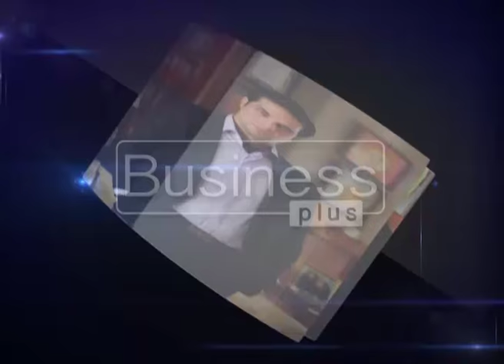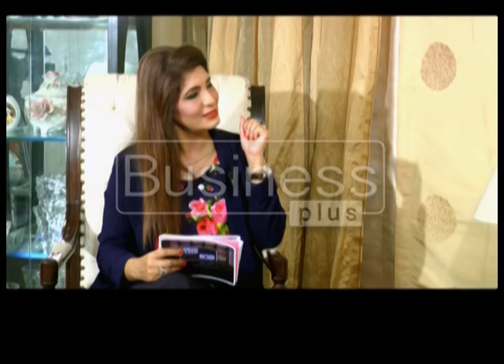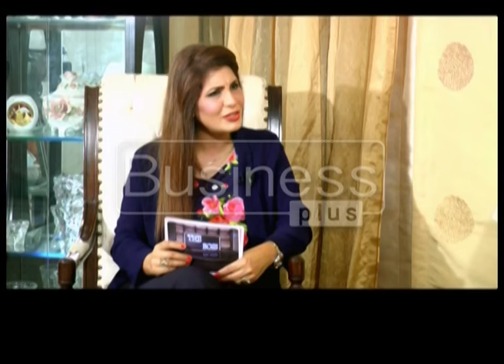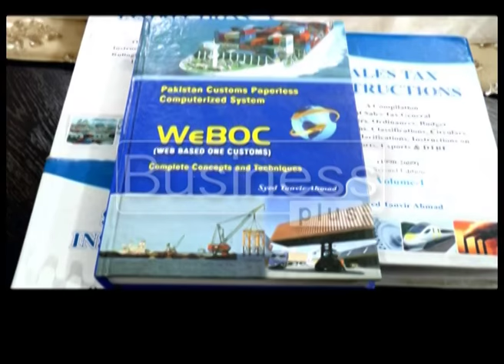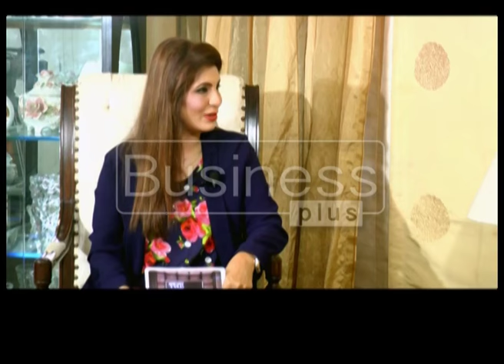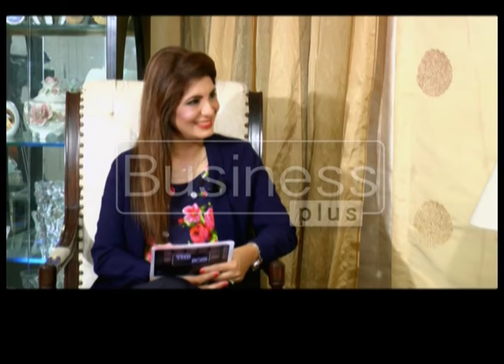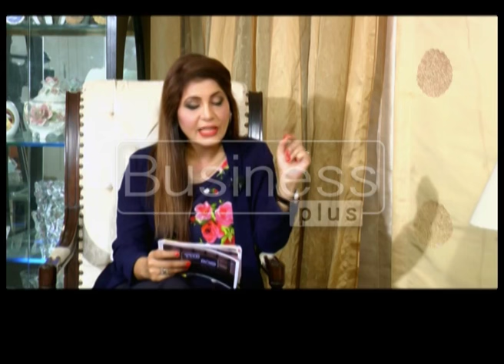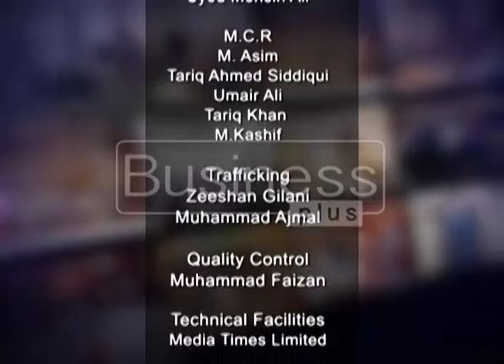The Boss with Host Mahnoor Ali (2 October 2016)